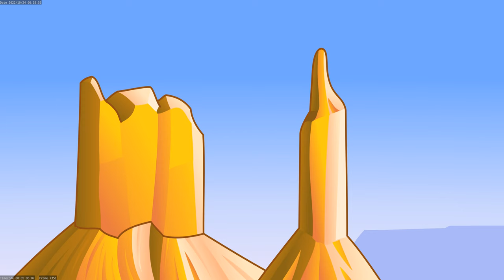TSTĐ - Dĩa Bay Đi Đâu 3309-7574 (Không Có Âm Thanh)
Khúc từ Trung Sinh Thời Đại tập 'Dĩa Bay Bay Đi Đâu' để kiểm tra.
2022.10:24
Phạm vi công cộng